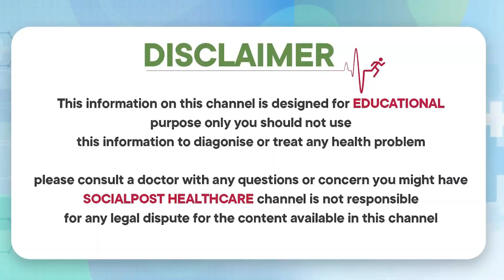ఇలా చేస్తే నడుం నొప్పి పూర్తిగా మాయం.. | Best Tips To Get Rid Of Back Pain | Social Post Health